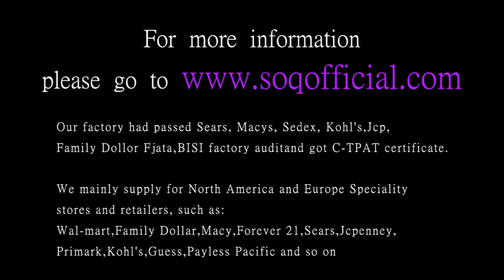Butterfly shaped open ring adjustable white gold rose gold